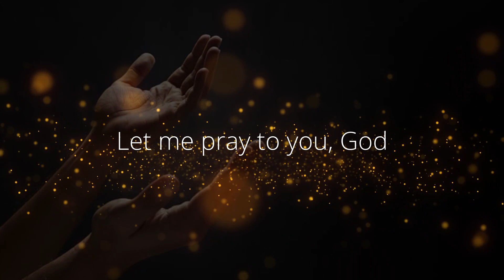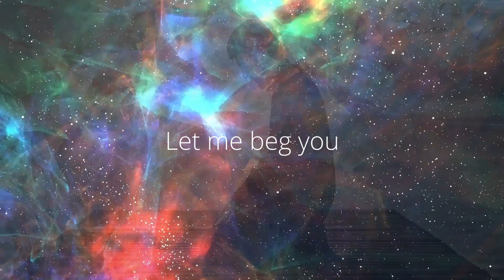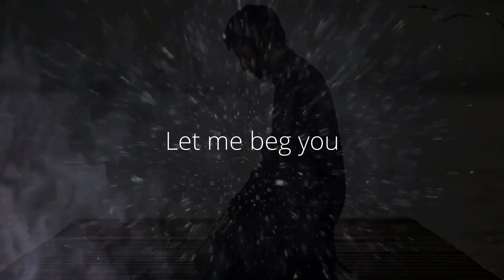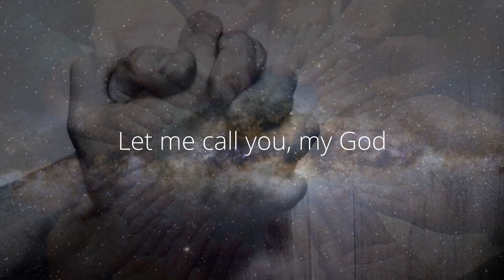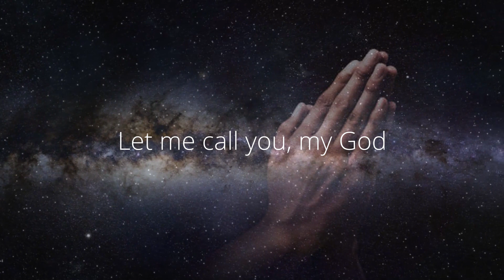Let me pray to you God - Yunus Emre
An amazing poem by Yunus Emre

Original language: Turkish
Translation: Unknown
Voice and Production: Salman Qasim

Image and other media, by: Motionstock, Engin Akyurt, DistillVideos, adege, infovisualazer, Stefan Keller, Gerd Altmann, Riki Risnandar, shootnedit, Muhammad Sadeeq, Angeles Balaguer, Gerd Altmann, Timo Herbert, Victor Salazar, Rainer Schlossmacher and adege